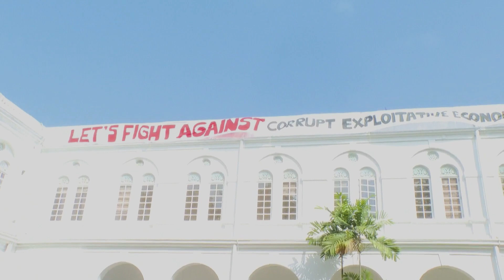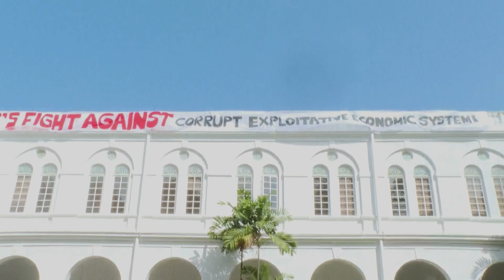Sri Lanka Live News: राष्ट्रपति भवन में लोगों का डेरा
राष्ट्रपति भवन में सुबह भी लोग डेरा जमाए नज़र आ रहे हैं.. यह वह लोग हैं जो अपना दिन रात खाना पीना सब कुछ राष्ट्रपति भवन मे ही कर रहे हैं.